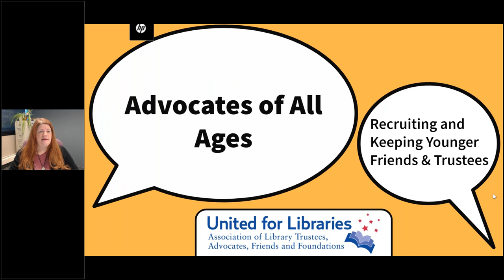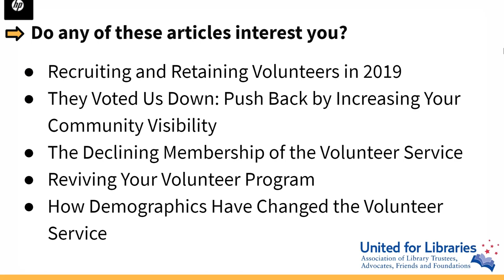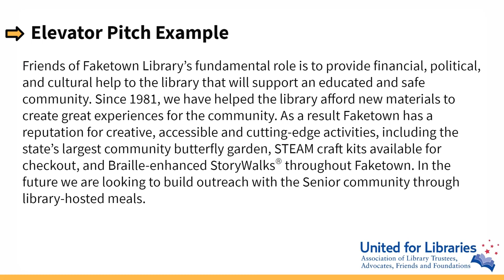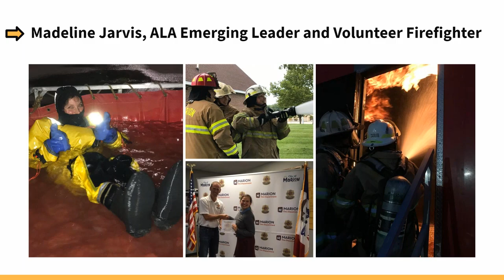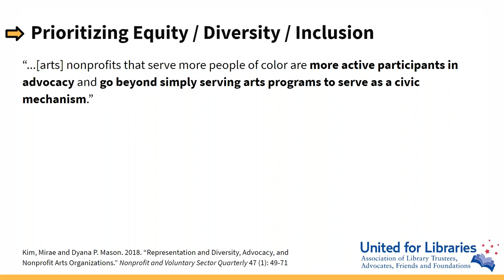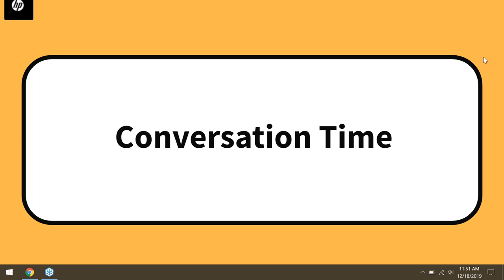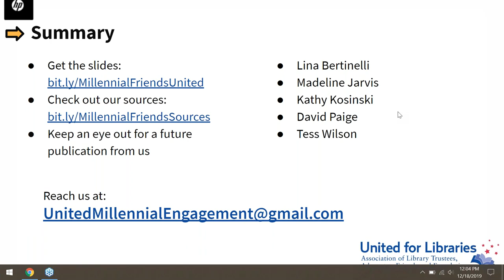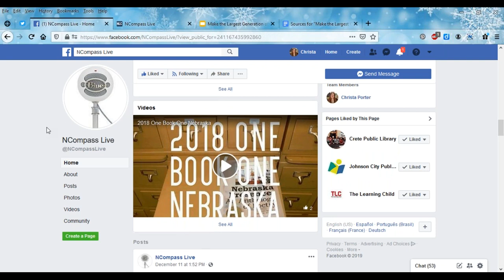NCompass Live: Advocates of All Ages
Recruiting and Retaining Younger Generations as Trustees and Friends

 Millennials are more likely than other adults to have visited the library recently. However, many friends and trustees boards do not have even a single millennial member (Pew 2016, ALA 2018). What accounts for this discrepancy between the demographics of our library users and library civic leaders, and how do we rectify it? The presenters will argue for the importance of developing generationally representative boards and explore common barriers to service for those under 40. Participants will leave with practical strategies for identifying and recruiting from the Millennial and Gen-Z generations, and for adapting board cultures to engage and retain them.

Presenters:

    David Paige is a library trustee at Conway (NH) Public Library, the president-elect of the American Library Association's United for Libraries division, and the director of Libraries Unlimited publishing.
    Lina Bertinelli is the Workforce Librarian at Enoch Pratt Free Library in Baltimore, MD.
    Madeline Jarvis is the Adult and Information Services Manager at the Marion (IA) Public Library and is a 2019 graduate of the Marion Citizens' Fire Academy.
    Kathy Kosinski is the Statewide Library Services Analyst for the Library of Michigan and a member of the Michigan eLibrary team.
    Tess Wilson is the Community Engagement Coordinator for the National Network of Libraries of Medicine, Middle Atlantic Region and the Youth Services Division Chair of the Pennsylvania Library Association.